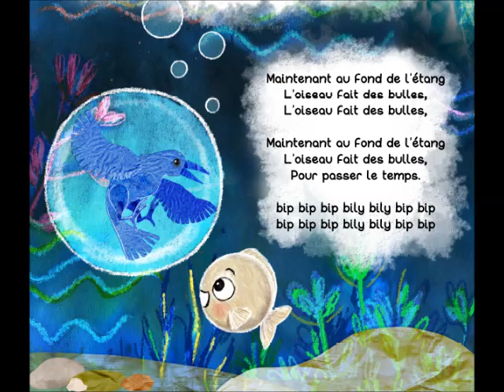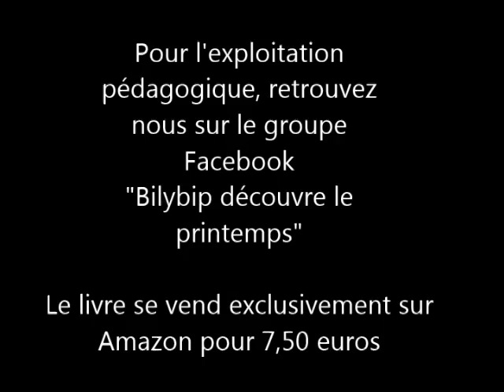Bilybip découvre le printemps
Une vidéo du livre "Bilybip découvre le printemps" de Domitille Béthune et Kim Moutoussamy. Ce livre est destiné aux enfants entre 3 et 6 ans et à leurs enseignants.
Les élèves pourront accompagner l'enseignant dans sa lecture en chantant la chanson de Pierre Chêne "l'oiseau et la bulle".
 Bilybip est un poisson très spécial. Il peut changer de couleur quand il le désire. Mais sa différence le met à l'écart des autres. Alors il fait des bulles pour passer le temps. Un oiseau l'emmène alors dans un voyage pour découvrir la terre, le ciel et la naissance du printemps. Bilybip va utiliser son don pour raconter aux autres poissons tout ce qu'il a vécu. retrouvez l'exploitation pédagogique sur le groupe Facebook "Bilybip découvre le printemps"